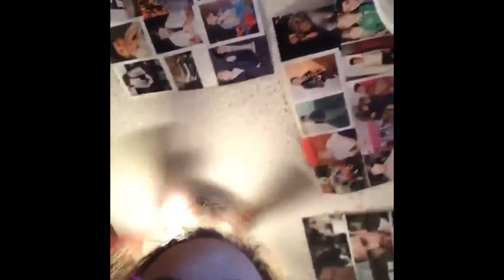BLOOPERSSSSS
Handcuffed together for 24s bloopers!

Emoji of the day is ❄️❄️